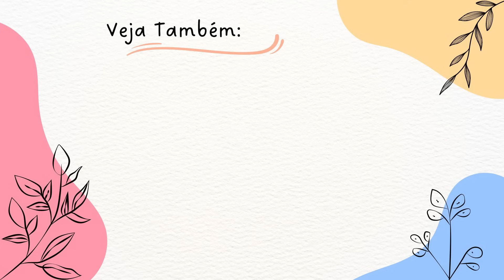MANJAR DE COCO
Essa é uma sobremesa leve e muito saborosa.

INGREDIENTES:
- 1 litro de leite;
- 1 leite condensado;
- 1 vidrinho de leite de coco;
- 1 creme de leite;
- 100g de coco ralado;
- 1 pitada de sal;
- 6 colheres (sopa) de amido de milho;
- Geleia para colocar na decoração;

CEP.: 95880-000